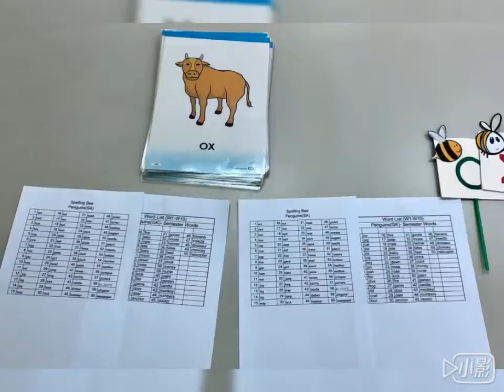2018 Spelling Bee (弋果美語 東湖分校)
2018 Spelling Bee拼字比賽已經結束，不論是否勝出，相信對孩子們來說都是寶貴的經驗！

大家應該都很好奇比賽到底是怎麼進行的呢？